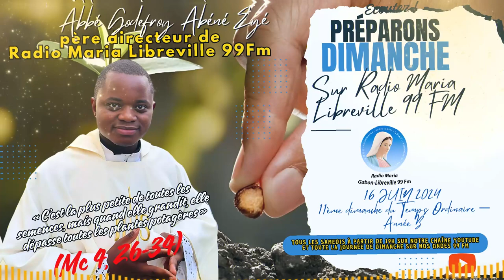Préparons Dimanche Radio Maria * 11 Dimanche du Temps Ordinaire Année B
PREMIÈRE LECTURE
« Je relève l’arbre renversé » (Ez 17, 22-24)

Ainsi parle le Seigneur Dieu :
« À la cime du grand cèdre,
je prendrai une tige ;
au sommet de sa ramure,
j’en cueillerai une toute jeune,
et je la planterai moi-même
sur une montagne très élevée.
Sur la haute montagne d’Israël
je la planterai.
Elle portera des rameaux, et produira du fruit,
elle deviendra un cèdre magnifique.
En dessous d’elle habiteront tous les passereaux
et toutes sortes d’oiseaux,
à l’ombre de ses branches ils habiteront.
Alors tous les arbres des champs sauront
que Je suis le Seigneur :
je renverse l’arbre élevé
et relève l’arbre renversé,
je fais sécher l’arbre vert
et reverdir l’arbre sec.
Je suis le Seigneur, j’ai parlé,
et je le ferai. »

PSAUME
R/ Il est bon, Seigneur, de te rendre grâce ! (cf. 91, 2a)

Qu’il est bon de rendre grâce au Seigneur,
de chanter pour ton nom, Dieu Très-Haut,
d’annoncer dès le matin ton amour,
ta fidélité, au long des nuits.

Le juste grandira comme un palmier,
il poussera comme un cèdre du Liban ;
planté dans les parvis du Seigneur,
il grandira dans la maison de notre Dieu.

Vieillissant, il fructifie encore,
il garde sa sève et sa verdeur
pour annoncer : « Le Seigneur est droit !
Pas de ruse en Dieu, mon rocher ! »

DEUXIÈME LECTURE
« Que nous demeurions dans ce corps ou en dehors, notre ambition, c’est de plaire au Seigneur » (2 Co 5, 6-10)

Frères,
nous gardons toujours confiance,
tout en sachant que nous demeurons loin du Seigneur,
tant que nous demeurons dans ce corps ;
en effet, nous cheminons dans la foi,
non dans la claire vision.
Oui, nous avons confiance,
et nous voudrions plutôt quitter la demeure de ce corps
pour demeurer près du Seigneur.
Mais de toute manière, que nous demeurions dans ce corps ou en dehors,
notre ambition, c’est de plaire au Seigneur.
Car il nous faudra tous apparaître à découvert
devant le tribunal du Christ,
pour que chacun soit rétribué selon ce qu’il a fait,
soit en bien soit en mal,
pendant qu’il était dans son corps.

ÉVANGILE
« C’est la plus petite de toutes les semences, mais quand elle grandit, elle dépasse toutes les plantes potagères » (Mc 4, 26-34)
Alléluia. Alléluia.
La semence est la parole de Dieu ;
le semeur est le Christ ;
celui qui le trouve demeure pour toujours.
Alléluia.

parlant à la foule, Jésus disait :
« Il en est du règne de Dieu
comme d’un homme qui jette en terre la semence :
nuit et jour,
qu’il dorme ou qu’il se lève,
la semence germe et grandit,
il ne sait comment.
D’elle-même, la terre produit d’abord l’herbe,
puis l’épi, enfin du blé plein l’épi.
Et dès que le blé est mûr,
il y met la faucille,
puisque le temps de la moisson est arrivé. »

Il disait encore :
« À quoi allons-nous comparer le règne de Dieu ?
Par quelle parabole pouvons-nous le représenter ?
Il est comme une graine de moutarde :
quand on la sème en terre,
elle est la plus petite de toutes les semences.
Mais quand on l’a semée,
elle grandit et dépasse toutes les plantes potagères ;
et elle étend de longues branches,
si bien que les oiseaux du ciel
peuvent faire leur nid à son ombre. »

Par de nombreuses paraboles semblables,
Jésus leur annonçait la Parole,
dans la mesure où ils étaient capables de l’entendre.
Il ne leur disait rien sans parabole,
mais il expliquait tout à ses disciples en particulier.